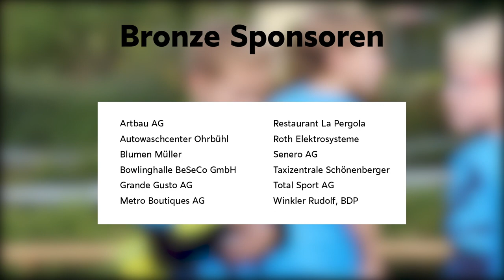Bengo Campo 2019 (Offizieller Film)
Der offizielle Film vom Bengo Campo 2019, welches vom 7.-11. Oktober 2019 in Winterthur stattfand.

Sie möchten:
- Ihre Kinder anmelden fürs Bengo Campo?
Das nächste Bengo Campo findet bereits im Frühling 2020 statt. sowie unserer Facebook-Page auf dem Laufenden.